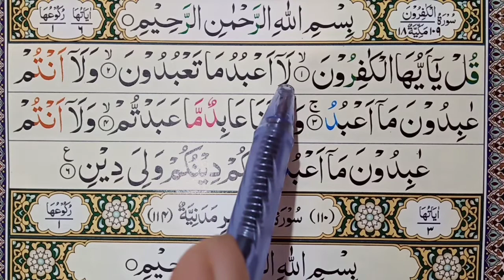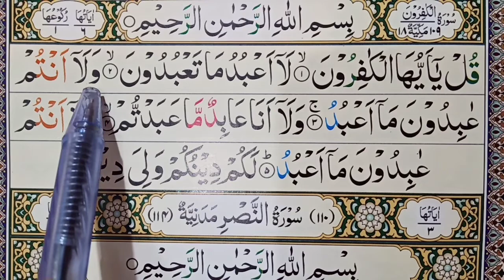Surah Al Kafirun | Surah Al Kafirun Full | Surah Al Kafirun Repeat | iqar tv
Assalam_O_Alaikum
Aj ki is video main hum surah al kafirun ko padhna sekhain gy. Surah al kafirun ko word by word tilawat kiya gaya h, Surah kafirun ko tajweed k sath padha gaya h, or surah kafroon ko arabic lehjy main padha gaya h,Ap kafirun surah ko sunain or yad krain.
1.Surah Al Kafirun
2.Surah Al Kafirun Full
3.Surah Al Kafirun Repeat
4.Surah kafirun ,Kafirun Surah
5.Surah al kafirun full Text
6.Surah Al Kafirun in Arabic
7.Surah Al Kafirun with Tajweed
8.surah kafirun word by word
9.Al kafirun ,al kafirun surah
10.Surah Kafiroon